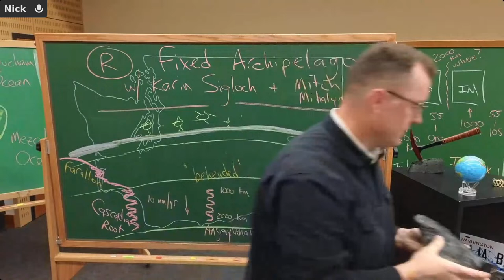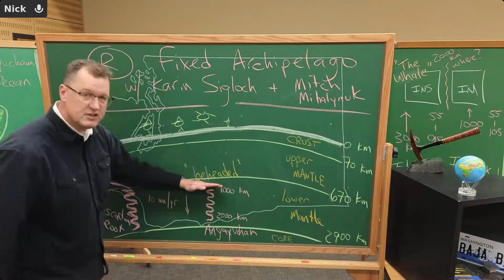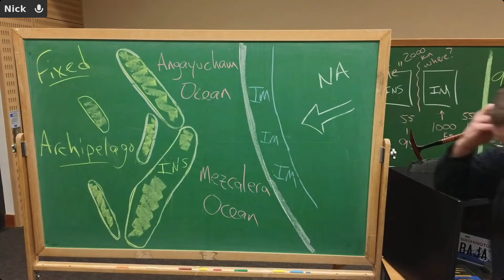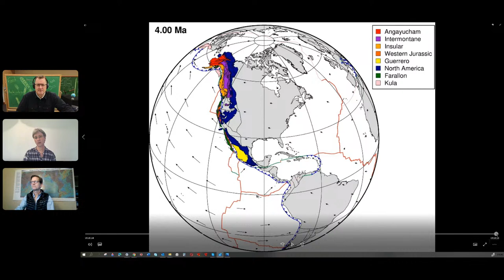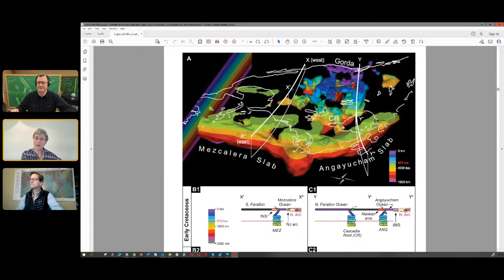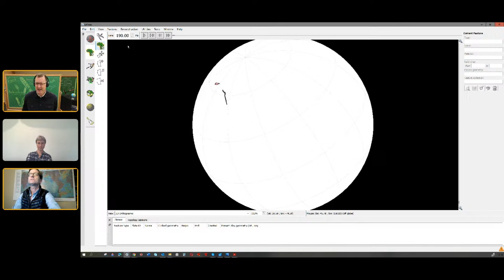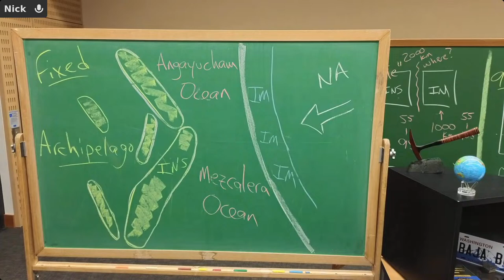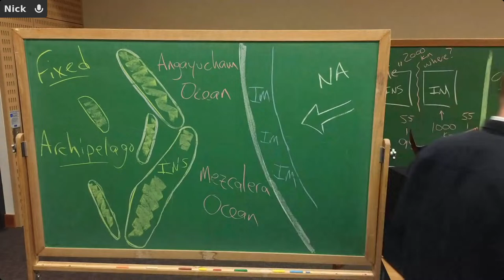R. Fixed Archipelago ... with Karin Sigloch & Mitch Mihalynuk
Nick Zentner presents 'Baja BC A to Z' during Winter 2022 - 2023.
Wednesdays at 2:00 pm.  Saturdays at 9:00 am.  Pacific Time.